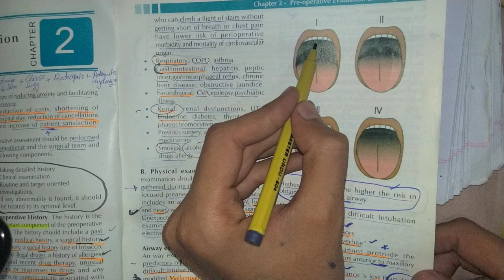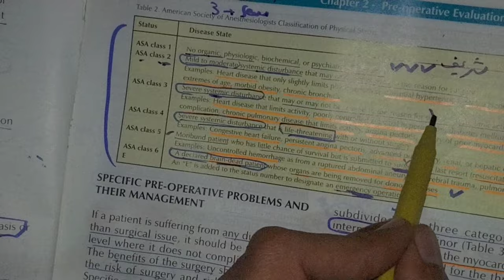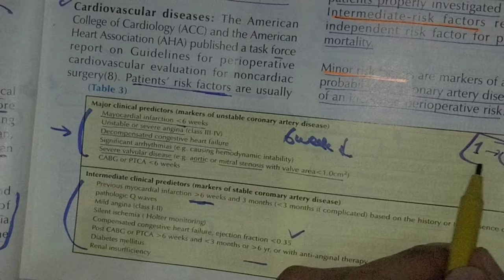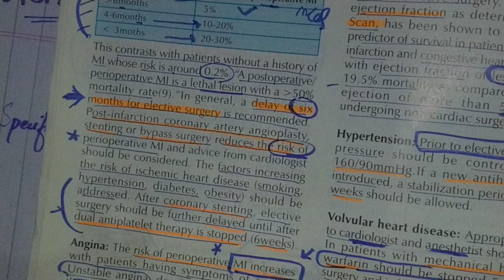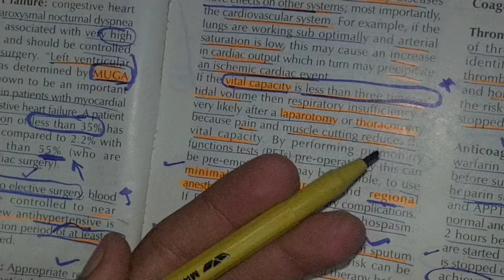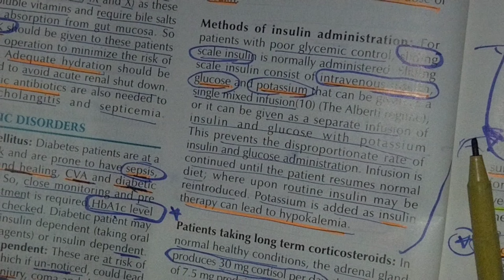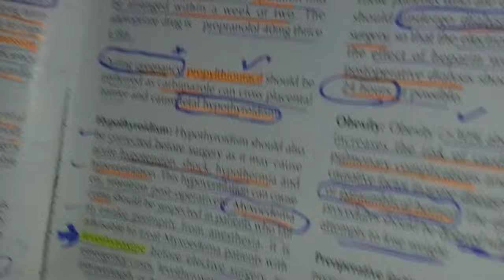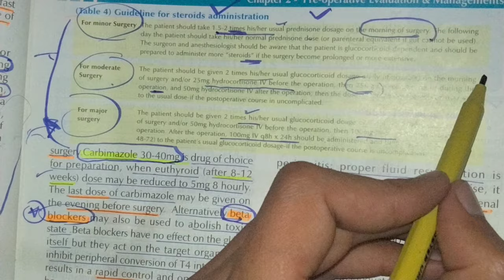General Surgery lecture 1 HOUR 🔥 💓 👍 Preoperative Evaluation and management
general surgery
general surgery, general surgery instruments, general surgery mcqs
general surgery residency
 general surgery dogar
 general surgery history taking
general surgery revision
 general surgery residency in pakistan general surgery lectures for medical students
ATLS
Advanced Trauma Life Support
, Prep, Study, Test
 Udemy, 2018
ATLS Course

plastic surgery jaw
 plastic surgery asia
  plastic surgery asmr
,  plastic surgery vlog
,  plastic surgery japanese
  plastic surgery addiction ,
  plastic surgery documentary ,
ATLS- Advanced Trauma Life Support, Surgical Educator
 Surgical Tutorial
Surgical Teaching video cast
, Online surgery
 You Tube surgery
 Road t
Training
 Course
 Primary Survey
Surgery
Medical
 Traumatology
 trauma, ACLS, Airway, breathing, doctor, emergency, American College of Surgeons, trauma centers, Early Management of Severe Trauma, EMST, Disability, Glasgow Coma Scale, Secondary survey, Tertiary survey, Circulation, Exposure, environmental control
shock general surgery lecture
 general surgery lecture videos
  general surgery lectures شرح
general surgery lecture in hindi
 general surgery lectures for bds
 general anesthesia surgery lecture  haemorrhage general surgery lecture  general surgery lectures for neet mds
 head injuries general surgery lecture  wound healing general surgery lecture
 burns general surgery lecture in hindi hypothyroidism general surgery lecture  shock general surgery lecture in hindi  general anesthesia dental surgery lecture  general surgery lectures selfless medicose  portal hypertension general surgery lecture  general surgery lectures for dental stud
 doctor
emergency
american college of surgeons
trauma centers
early management of severe trauma
 emst
 disability
glasgow coma scale
 secondary survey
tertiary survey
, circulation
 exposure
 environmental control
glascow coma scale, atls questions, atls course
prep
study
, test
, udemy

general surgery
 general surgery pa
 general surgery vlog
 general surgery band
, general surgery match
general surgery full album, general surgery lifestyle, general surgery residents, navy general surgeon, er surgery, general surgery fellowships, general surgery pros and cons, general surgery application
  general surgery lectures for neet mds
 burns general surgery lecture in hindi ,
hypothyroidism general surgery lecture
,  shock general surgery lecture in hindi
  head injuries general surgery lecture
general anesthesia surgery lecture ,  general anesthesia dental surgery lecture
  portal hypertension general surgery lecture ,  carcinoma of tongue general surgery lecture in hindi ,
wound healing general surgery lecture
  haemorrhage general surgery lecture ,